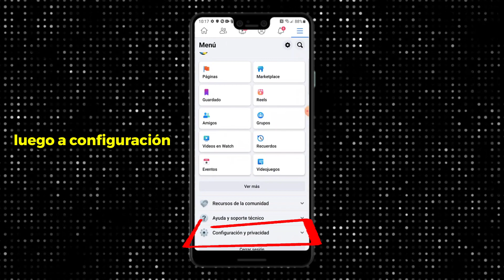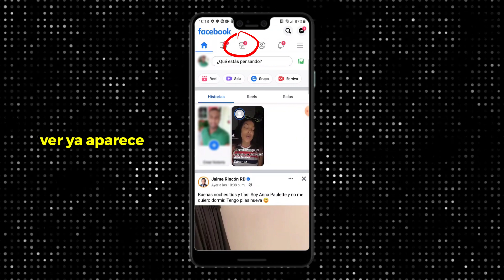Como poner MARKETPLACE en FACEBOOK ✅(2024)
Como poner marketplace en facebook.
Si quieres saber como activar marketplace en facebook este es tu tutorial , aqui te enseñaré a como desbloquear marketplace de facebook. Si no te aparece marketplace en facebook te daré la solución para que el icono de marketplace te aparezca siempre en tu pantalla de inicio en facebook.